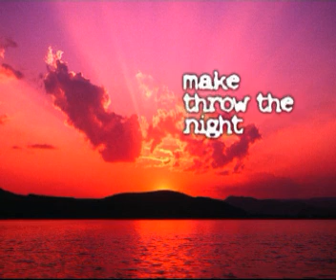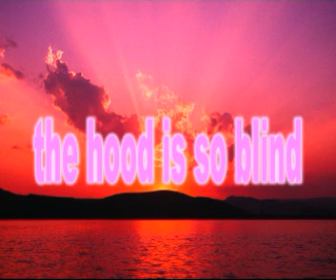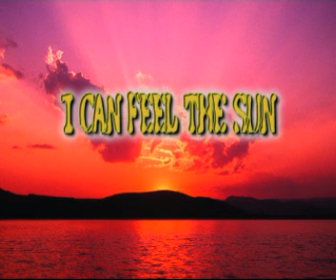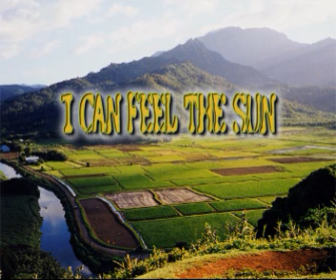crown juls feel the sun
real music and words from crown juls